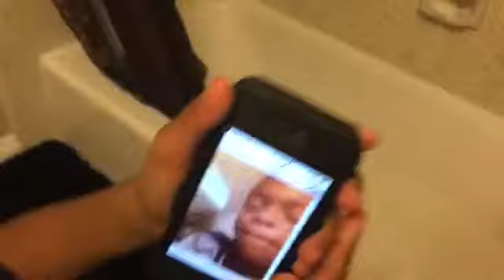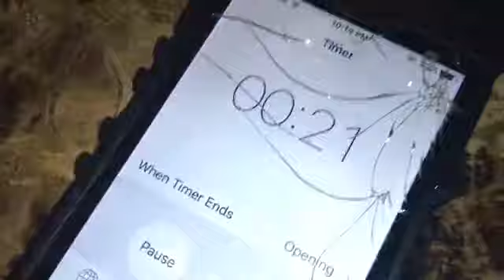Truth Or Dare Pt 1 🍃⚡️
Sorry we didn't upload yesterday but we recorded this video yesterday and it took us a while to edit but smash that thumbs up button and subscribe hope u enjoy 🖤💲And YouNow coming soon

Zion Instagram : Ziondawin

Cash Instagram : Monecayy